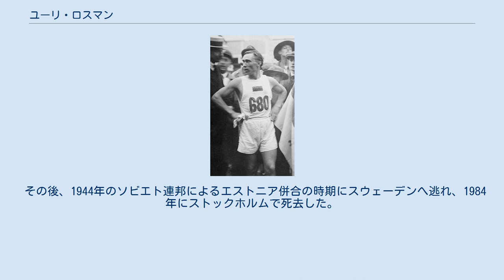ユーリ・ロスマン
ユーリ・ロスマン（Jüri Lossmann、1891年2月4日 - 1984年5月1日）は、エストニアの陸上競技選手である。
 彼は、1920年に開催されたアントワープオリンピックのマラソンで銀メダルを獲得した。
 ロスマンは、1920年のアントワープオリンピックと1924年パリオリンピックの2大会連続でオリンピックに出場している。
 アントワープオリンピックでは10000メートル走とマラソンに出場した。
10000メートル走では予選で途中棄権し、決勝進出はならなかった。
マラソンでは優勝したフィンランド代表のハンネス・コーレマイネンに13秒差の2位でゴールして、銀メダルを獲得した。
 パリオリンピックではマラソンのみに出場したが、10位に終わっている。
 その後、1944年のソビエト連邦によるエストニア併合の時期にスウェーデンへ逃れ、1984年にストックホルムで死去した。
 ^ Athletics at the 1920 Antwerpen Summer Games:Men's 10,000 metresArchived 2020年4月17日, at the Wayback Machine.（英語） ^ アントワープオリンピックでのマラソンコースの距離は、42,750kmだった。
 ^ Athletics at the 1920 Antwerpen Summer Games:Men's MarathonArchived 2020年4月17日, at the Wayback Machine.（英語） ^ Athletics at the 1924 Paris Summer Games:Men's MarathonArchived 2020年4月17日, at the Wayback Machine.（英語）